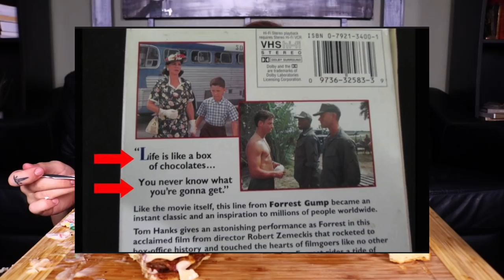EPIC PANCAKES & PASTRIES MUKBANG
Hi everyone! For today's mukbang my sister made me THREE different types of pancakes: oreo, funfetti, and cinnamon roll! I also had a bear claw, raspberry danish, and "snitter" from a local bakery called Nielson's. While I eat, I also talk about the conspiracies surrounding the Mandela Effect and what supposedly causes it. Also, I'm sorry about the audio in this, my mic randomly cut out so the only audio I had was the audio from my camera. I hope you enjoy anyway!! xo

RECIPES:
- Cinnamon Roll Pancakes:

♡ MAKEUP DETAILS ♡
Lipstick: "Dusty Rose" liquid lipstick by Anastasia Beverly Hills with "Creme Brulee" by Jordana
Lip gloss: "Deelight" by MAC
Lip liner: "Auburn" lip liner by NYX
Lashes: Kiss #11

♡ OUTFIT DETAILS ♡
Earrings: Verge Girl
Top: Reformation

Song: i want u by Jalen Edington

Bumper clip (at end of video) created by Nathaniel Rocket

Send me stuff!